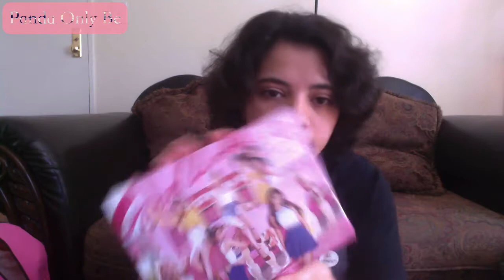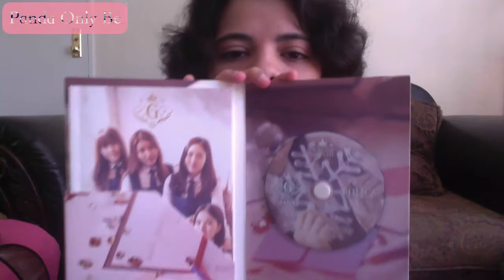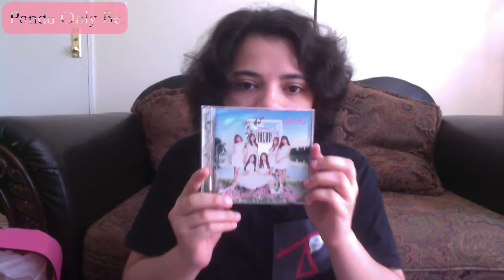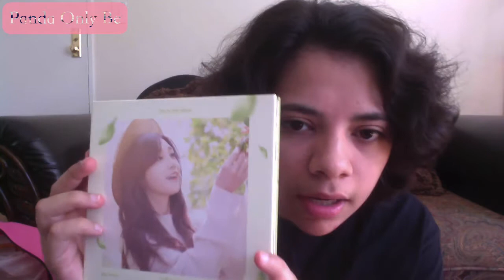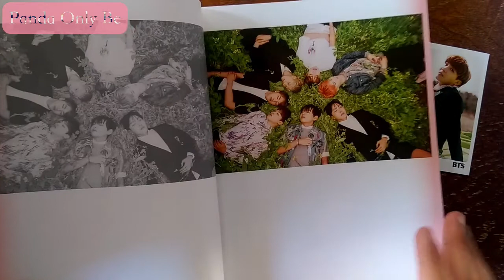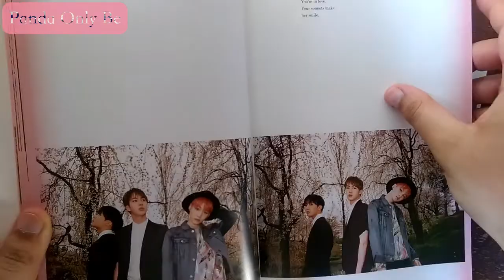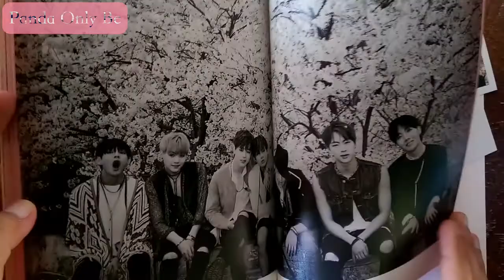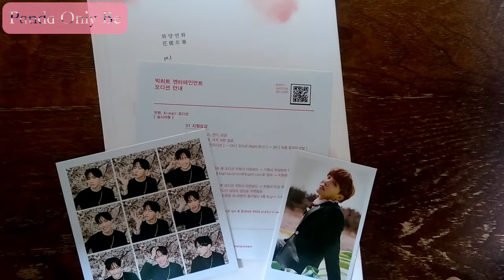Giveaway Talk & [Unboxing] BTS In The Mood For Love